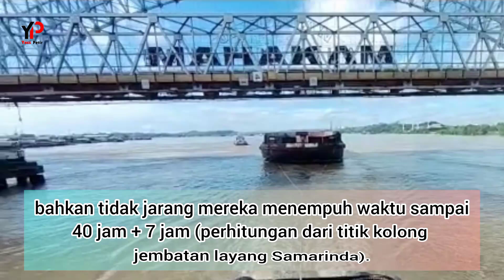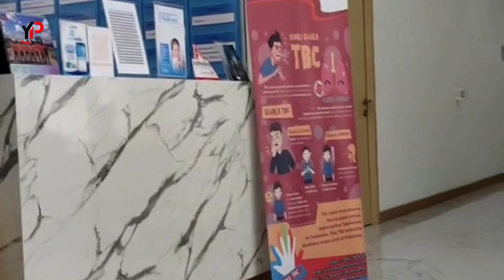Kapal tongkang bermuatan Batu Bara lalu lalang di sungai Mahakam